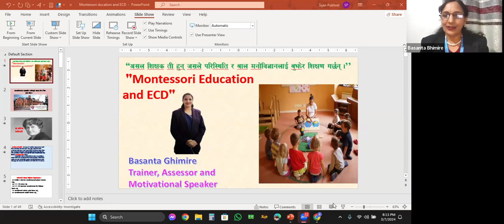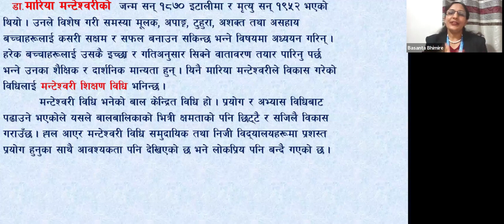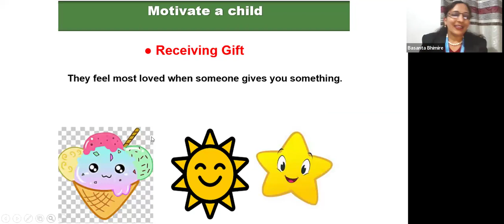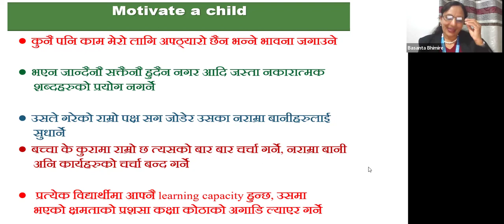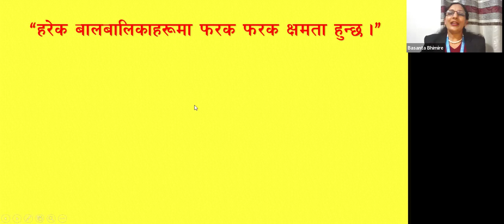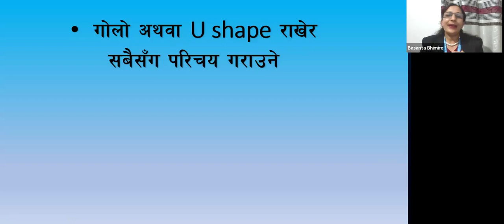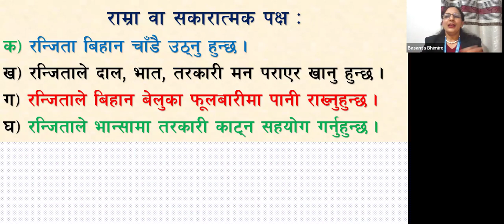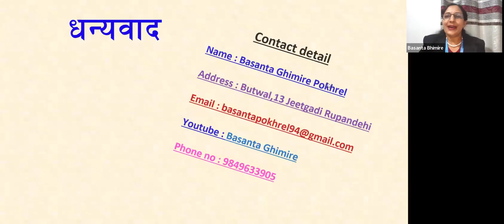Montessori Education and ECD | Basanta Ghimire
आदरणीय महानुभावहरु नमस्कार
Basanta Ghimire  युट्युव च्यानलमा तपाईँहरुलाई हार्दिक स्वागत छ । यस युट्युव च्यानलमा राखिएका भिडियोहरु ati mahatwapuran chhan.
This video about shikshak sewa aayog is for those people who are preparing for the exam of teaching licence.

अध्यापन अनुमति पत्र मोडेल प्रश्न | Teaching license Model Questions

About this video : This video about Shikshak sewa aayog is for those people who are preparing for the exam of Teaching license. This video will help you to understand about the model question of primary and lower secondary level regarding shikshak sewa aayog and teaching license. Topic covered:- अध्यापन अनुमति पत्र मोडेल प्रश्न सेट | Teaching license Model Questions |
New Curriculum 2078 Nepal ( अध्यापन अनुमति पत्र आधारभूत र मा.वि .तह / Model Question / महत्वपूर्ण ५० प्रश्नहरू ) link:-

teaching license model question primary level teaching license model question lower secondary level adhyapan anumati patra model set-1, adhyapan anumati patra model set-2,
shikshak sewa aayog model questions,
 teaching license tayari class,
shikshak sewa aayog 2079, shikshak sewa aayog 2078 tayari class,
shikshak sewa aayog 2078 model questions, Teaching license Model Questions,

tsc model question of secondary English tsc primary level objective question,
 शिक्षा ऐन 2028, शिक्षा ऐन संशोधन, शिक्षक सेवा आयोग,
लोक सेवा आयोग, प्रास, लोकसेवा सहयोगी, विनि तयारी कक्षा, शिक्षकसेवा तयारी कक्षा २०७८, लोकसेवा तयारी कक्षा 2078, shikshya Ein २०२८, top news, aayog tips,  naya vision, tayari class, aayog tayari, loksewa gyan, pradesh prasa, lok sewa aayog